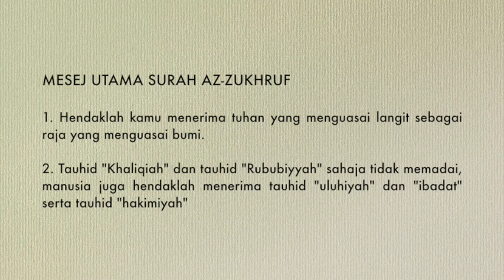SURAH AZ-ZUKHRUF - Ringkasan Tafsir (Struktur Makro) - Maulana Muhd Asri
Ringkasan Tafsir Berpandukan Struktur Makro
Maulana Muhd Asri Yusoff
Mei 2019

[Nota -  NOTA KULIAH  boleh dimuat turun menggunakan browser SELAIN dari Google Chrome kerana Google Chrome menyekat akses kepada fail di atas]

                                                  TANDA MASA  TAJUK PERBINCANGAN
1- 00:33 – Mesej Utama

2- 05:35 – Zaman Diturunkan Dan Latar Belakangnya

3- 10:42 – Perkaitan Surah Az-Zukhruf Dengan Surah Sebelum Dan Selepasnya

4- 11:27 – Beberapa Kata Kunci Dan Tema Utama Surah

5- 11:31 – a. Qur’an disebutkan sebagai “kitab mubin” dan “zikr”

6- 11:50 – b. Rasulullah s.a.w. diarahkan supaya berpegang teguh dengan kitab itu

7- 12:19 – c. Orang-orang musyrikin Mekah mengkritik al Qur’an

8- 12:30 – d. Rasulullah s.a.w. dituduh sebagai tukang sihir

9- 12:43 – e. Di dalam surah ini dinyatakan bahawa hukuman Allah sangat dahsyat

10- 13:23 – f. Di dalam surah ini beberapa kali dikatakan Allah sebagai “khaliq”

11- 15:25 – g. Tiga orang nabi yang utama juga adalah pejuang ajaran tauhid

12- 16:06 – h. Di dalam surah ini  terdapat penafian dan penolakan terhadap “shirk fizzat”

13- 16:36 – i. Orang-orang musyrikin Mekah memperolok-olokkan seruan Rasulullah s.a.w.

14- 16:48 – j. Di dalam surah ini, Rasulullah s.a.w. diberikan panduan dan Baginda juga diberi bermacam-macam “tasliah”.

SINOPSIS

1. Hendaklah kamu menerima tuhan yang menguasai langit sebagai raja yang menguasai bumi.

2. Tauhid “Khaliqiah” dan tauhid “Rububiyyah” sahaja tidak memadai, manusia juga hendaklah menerima tauhid “uluhiyah” dan “ibadat” serta tauhid “hakimiyah”.

TEMA UTAMA DAN PENGAJARAN DARI SURAH AZ-ZUKHRUF

1. Adalah sunnatullah bahawa Allah membinasakan bangsa-bangsa dengan menghukum manusia yang tidak bersyukur dan orang-orang musyrik.

2. Kekuasaan mutlak (haakimiyyah) di alam semesta dan dalam membuat syariat hanya khusus kepada Allah.

NOTA - MAKLUMAT TAMBAHAN (Termasuk Nota Kuliah) KULIAH INI BOLEH DIPEROLEHI DI